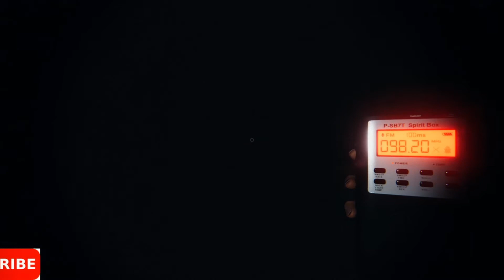Phasmophobia SpeedRun With A Wraith But We Forget One Item And Instantly Regret It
These videos were lived streamed since I can longer record anymore, I drag these from Twitch to My Editor so if you wanna be apart of the twitch live family go ahead and head over